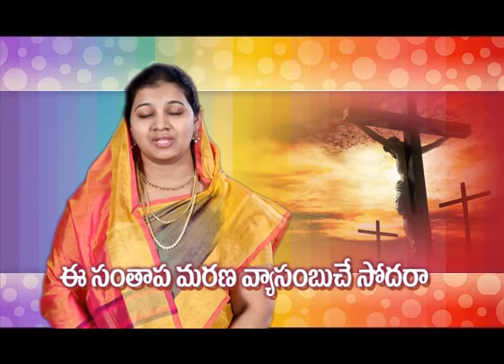యేసుక్రిస్తుని సిలువ ఎప్పుడు ధ్యానము చేయు మాశ తోను సోదరా || BIBLEMISSION GUNTUR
మరనాత ప్రభువు వచ్చియున్నారు, మరలా వచ్చుచున్నారు, ప్రభువైన యేసూ! రమ్ము! - 1 కొరింథి 16:22, ప్రకటన 22:20 దేవా నాకు కనబడుము! నాతో మాట్లాడుము ! దేవా అందరికి కనబడుము! అందరితో మాట్లాడుము! ప్రభువైన యేసుక్రీస్తు మీతో చెప్పునది చేయుడి - యోహను 2 : 5